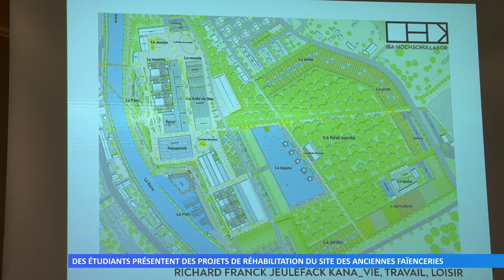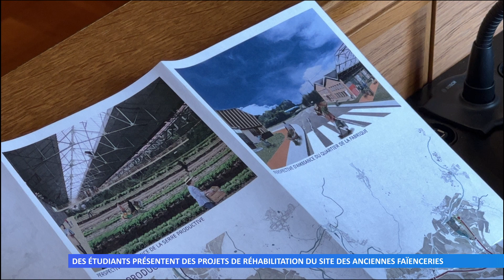Des étudiants ont présenté des projets de réhabilitation du site des anciennes faïenceries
Que va devenir le site des anciennes faïenceries de Sarreguemines ? Des étudiants français et allemands ont fait des propositions aux élus.
Réalisation : Uranie TOSIC - Guillaume DUMONTEIL